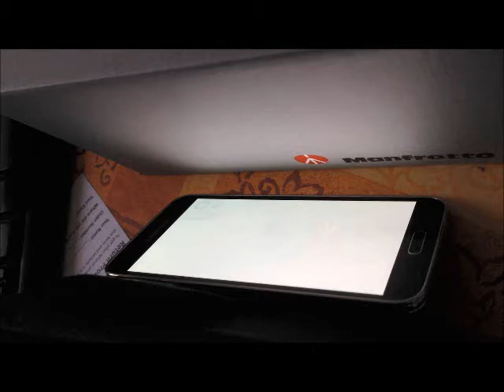Futurelearn Orion Course planet transit exercise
This is just an experiment for my Futurelean course, Orion.

Exercise is to appreciate the difference in light dips a star emanates when different size exo planets transit the star.